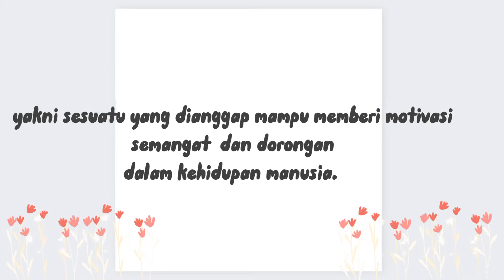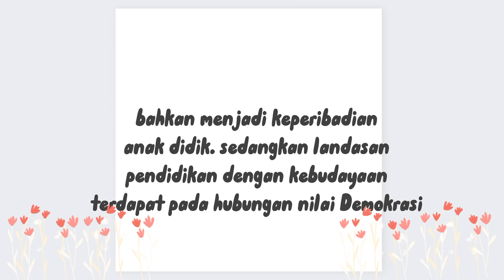Interelasi antara Filsafat, Agama, Ilmu Pengetahuan dan Budaya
Kelas PAI - F
Kelompok 6

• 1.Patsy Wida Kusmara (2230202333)